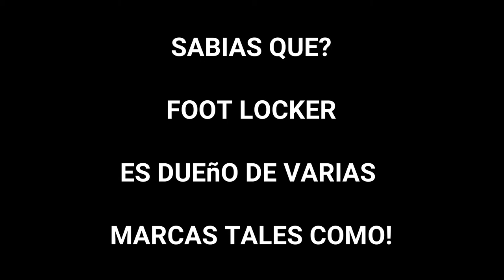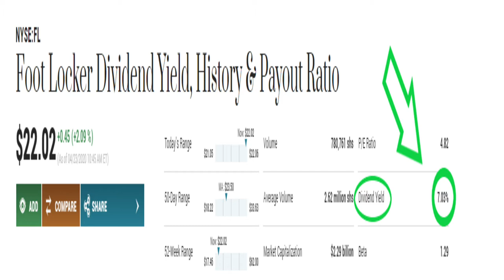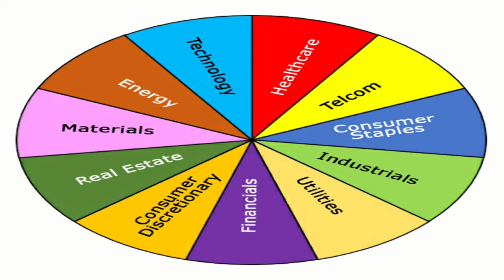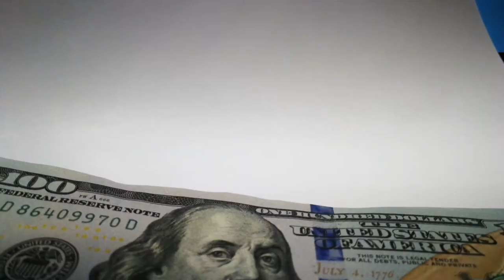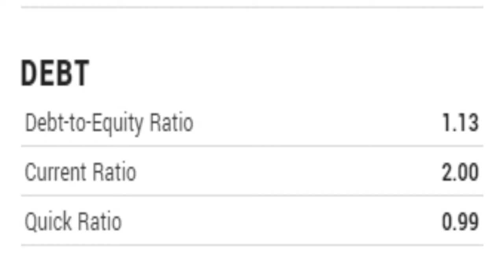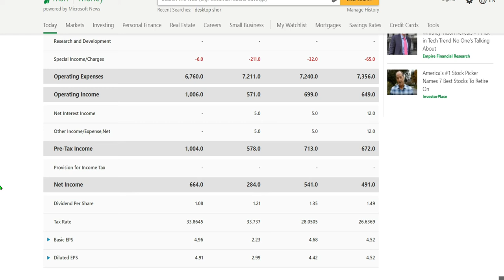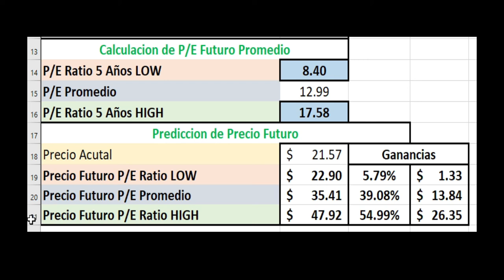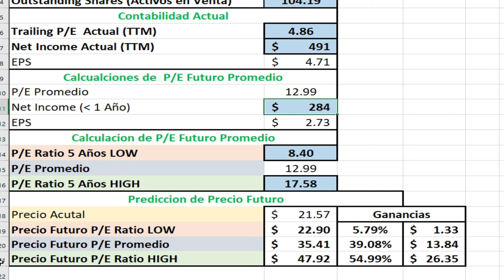Seria una buena decision el invertir en Foot Locker?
Bajos mis criterios y luego de hacer un analisis profundo de esta compañia mi propia decision es que si seria una muy buena oportunidad para invertir a este precio en el activo de FOOT LOCKER!